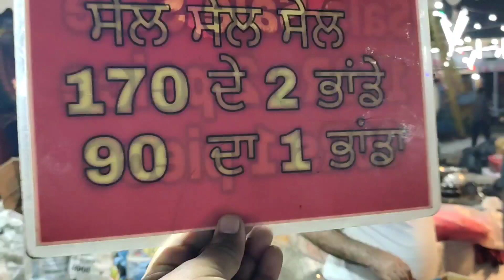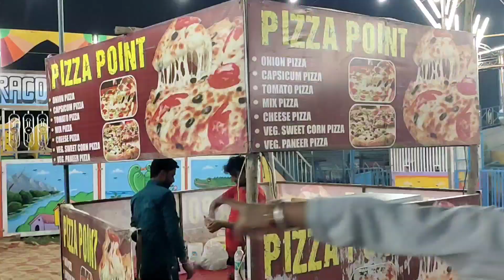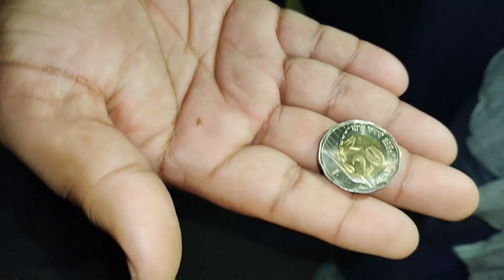Hoshiarpur Dussehra 2022 | Dussehra Mela 2022 | Day 2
Your Query :-

hoshiarpur dussehra| vlog| day 3 dussehra 2022|à¤¤à¤¾à¤¡à¤¼à¤•à¤¾ à¤•à¤¾ à¤µà¤§ |
hoshiarpur hanuman
hanuman in hoshiarpur
hoshiarpur dussehra mela 2022
hanuman gaachi
hoshiarpur
dussehra hoshiarpur 2022
dussehra
dussehra mela
hoshiarpur dussehra mela
mela

hoshiarpur hanuman
hanuman ji video
jai shree ram
hanuman ji
bajrang bali ki sena in hoshiarpur
hanuman dal hoshiar pur
hoshiarpur hanuman ji
balveer hanuman
hsp hanuman
bal veer hanuman dal prahlad nagar hoshiarpur
balveer hanuman sewa smiti dal
dussehra 2022
hoshiarpur
hsp
dussehra 2022
hoshiarpur dussehra 2022
hoshiarpur bane
hanuman chalisa
lal deh hanuman
ashok nagar hoshiarpur